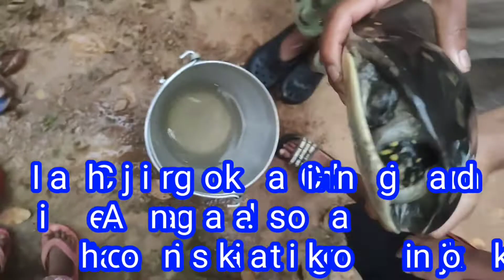Garochi Chijong & English chi Tortoise da.osa skanggipa nikjok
MRMarak